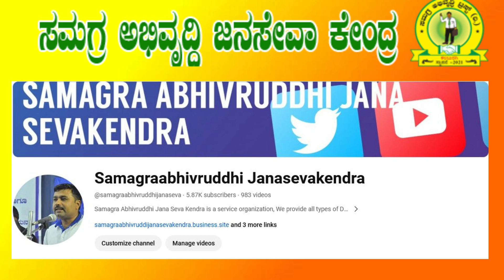District Court Recruitment 2023 | Ballari District Court Recruitment| District Court Jobs 2023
CSC Center
Samagraabhivruddhi Janasevaken